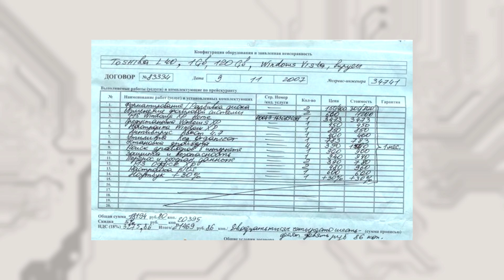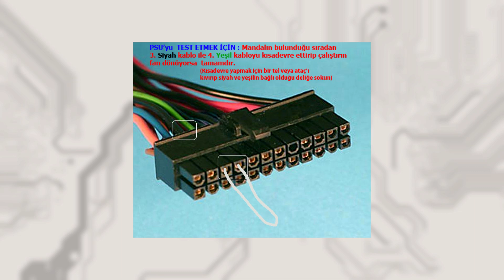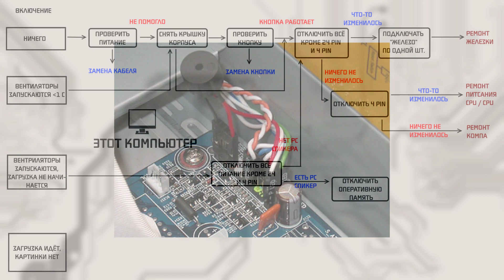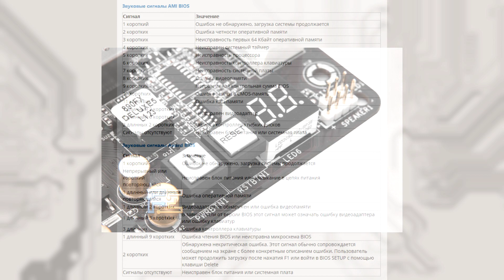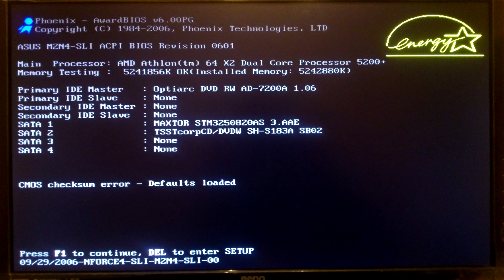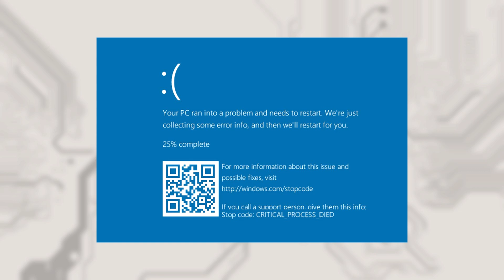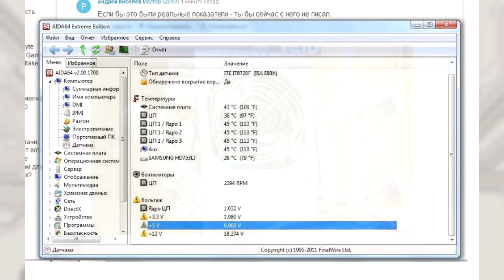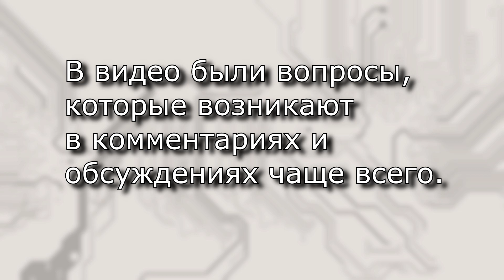Что делать если не работает компьютер?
В видео коротко и по делу о том, с чего нужно начать, когда компьютер не включается либо работат не так как должен. В видео нет ничего про ремонт, в видео именно о том, как понять, что не работает. Это позволит уменьшить стоимость и время ремонта в разы!
- обзор средств восстановления системы в Windows 8 и Windows 10